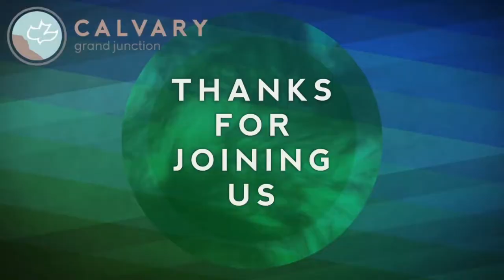Colossians 3:1-4 (Teaching Only), “In A Mirror Dimly”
Join us for Colossians 3:1-4, “In A Mirror Dimly”